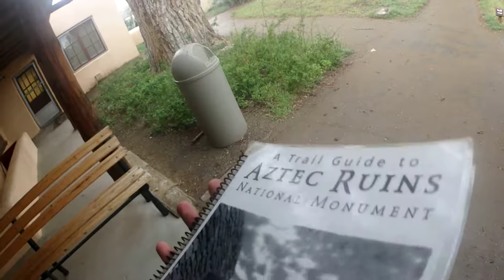A big fat piece of liecake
Always remember to read the (not_so) fine print. A lot of places try to take advantage of tourists. Luckily we are smarter than that.

@"Aztec" Ruins, New Mexico